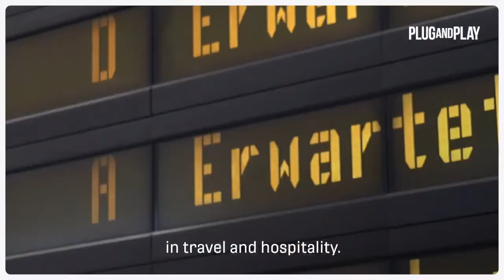Travel & Hospitality Innovation Platform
We connect leading organizations to a curated selection of startups that meet their needs. Our mission is to discover, support, and scale disruptive technologies that are defining the future of the travel & hospitality industries.